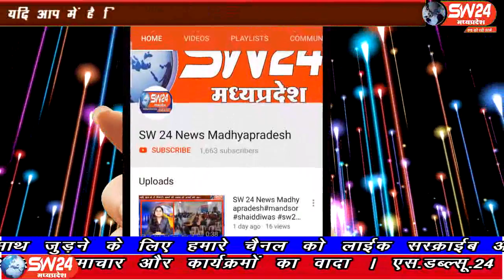sw24news khargone, 09.09.2019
सामाजिक संस्था भारतीय मानव अधिकार न्याय सुरक्षा परिषद नई दिल्ली शाखा खरगोन के बैनर तले खरगोन में एक समीक्षा बैठक संपन्न हुई#sw24news